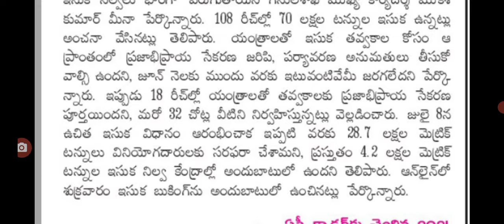అక్టోబర్ 15 నుంచి ఏపీ లో ఇసుక సరఫరా పై కీలక అప్డేట్ ap sand distribution details.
Hello everyone today update is AP government latest update on sand distribution.@anandsocialedu